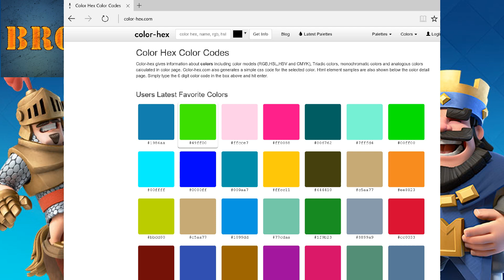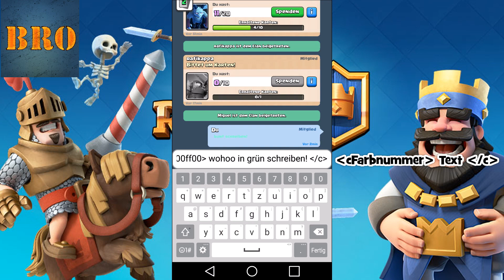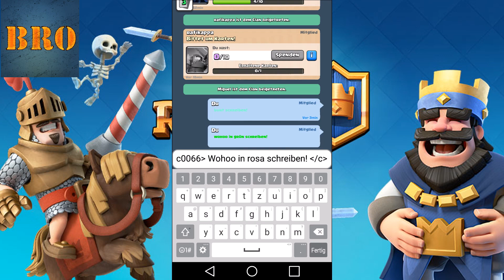FARBIGER TEXT IN CLASH ROYALE TUTORIAL DEUTSCH!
Idee von Nickatnyte, Farbig im clash royal chat schreiben!
Idea from Nickatnyte, write colourful text in clashroyale!